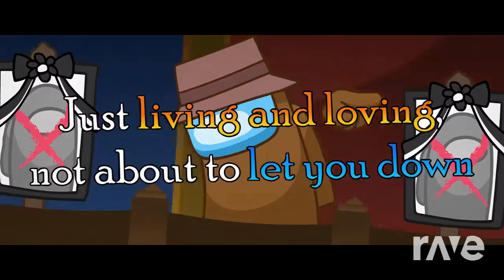Mashup | CG5 x Blubeans - Lyin' 2 Me Duo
Requested by @kruzhalovkirill3107
Some art by MontyJad